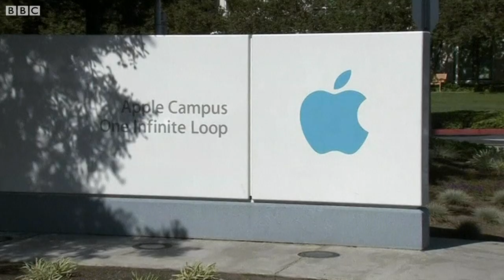iPhone6真的会弯吗？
有买了苹果新iPhone手机的消费者说，iPhone 6 Plus手机在未装保护套的情况下放在裤袋里变弯曲。BBC记者Marc Cieslak做了一次试验。

相关视频：已故苹果电脑创办人乔布斯逝世